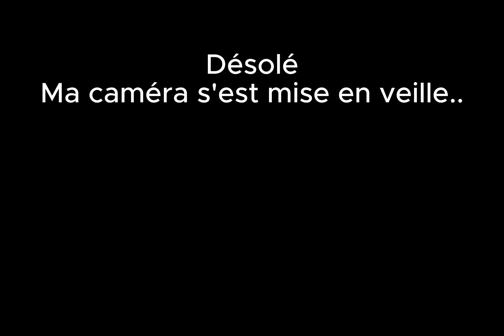Pourquoi j'ai détesté l'école et je vais en créer une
👉 🎁 Formation Offerte : Le guide ultime pour vivre du
business en ligne et trouver tes 5 premiers ou prochains clients en 30 jours

 Soyez des Adultes  🤗 :
Tout le contenu de la chaîne YouTube de Bastien Compan reflète mes propres opinions et ne doit PAS être considéré comme un conseil juridique, un conseil financier ou un conseil en investissement. Chercher les conseils de personnes professionnellement formés et autorisés avant de prendre toute décision car vous êtes responsables de vos décisions financières.  Les chiffres de vente indiqués sont mes chiffres de vente personnels ou ceux de mes clients. La personne moyenne qui achète une information "comment faire" n'obtient que peu ou pas de résultats. J'utilise ces références à titre d'exemple uniquement. Toute activité commerciale comporte des risques ainsi que des efforts et des actions massives et constantes. Si vous n'êtes pas prêt à accepter cela, veuillez NE PAS ACHETER NOS PROGRAMMES.